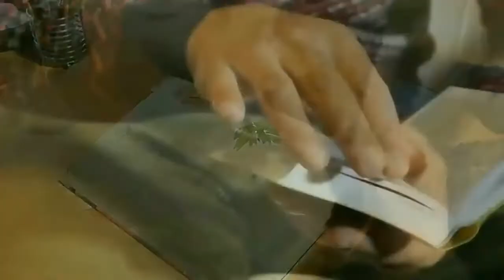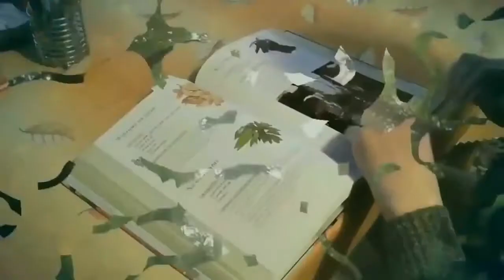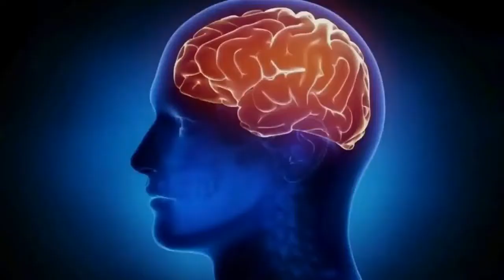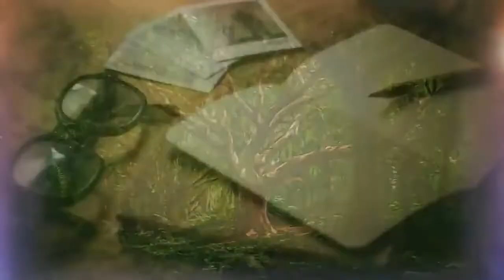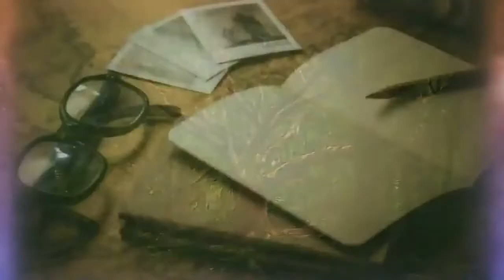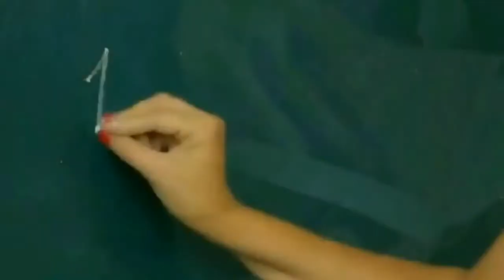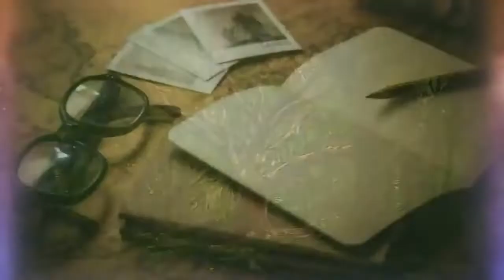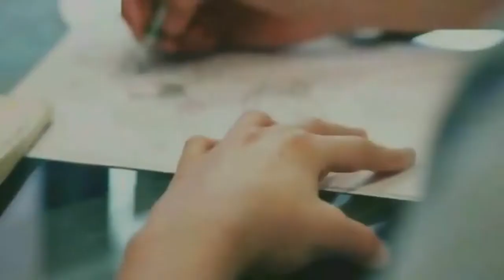APRENDO EN CASA SECUNDARIA 1 Y 2 VIERNES 26 DE JUNIO DPCC RADIO NACIONAL EN VIVO DESARROLLO PERSONAL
👉👉👉 SUCRÍBETE 👈👈👈

APRENDO EN CASA SECUNDARIA 1 Y 2 VIERNES 26 DE JUNIO DPCC RADIO NACIONAL EN VIVO DESARROLLO PERSONAL CIUDADANIA Y CIVICA